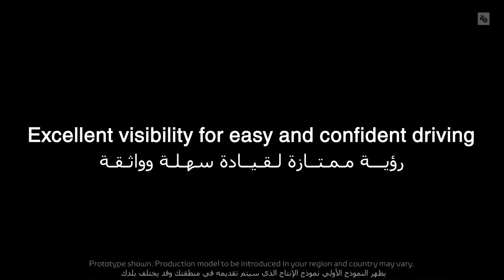TOYOTA COROLLA CROSS Overview & ٍٍSpecifications تويوتا كورولا كروس نظرة عامة على الوظائف والمواصفات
تويوتا كورولا كروس هي سيارة كروس أوفر مدمجة تنتجها شركة صناعة السيارات اليابانية تويوتا باستخدام لوحة كورولا في المقام الأول لسوق جنوب شرق آسيا
The Toyota Corolla Cross is a compact crossover SUV produced by the Japanese automaker Toyota using the Corolla nameplate primarily for Southeast Asian market

تم الكشف عنها في تايلاند في 9 يوليو 2020 كبديل أكثر عملية وأكبر لـ C-HR وتم بناؤها على نفس منصة جي أي - سي GA-C مثل سلسلة كورولا يقع كورولا كروس بين سي- اتش أر C-HR و راف فور RAV4 ضمن تشكيلة سيارات الدفع الرباعي الكروس أوفر من تويوتا
It was unveiled in Thailand on 9 July 2020 as a more practical and larger alternative to the C-HR and built on the same GA-C platform as the E210 series Corolla the Corolla Cross is positioned between the C-HR and RAV4 within Toyota's crossover SUV lineup